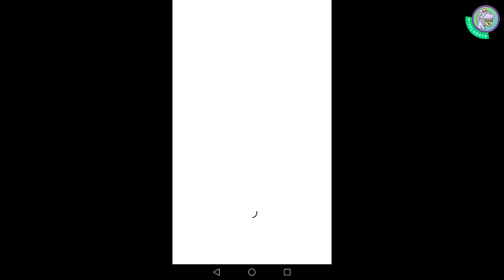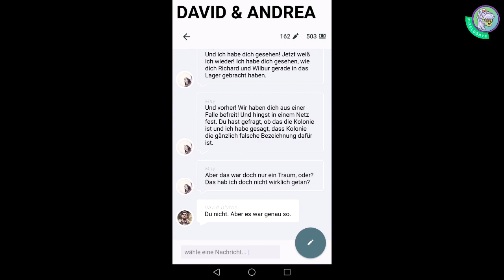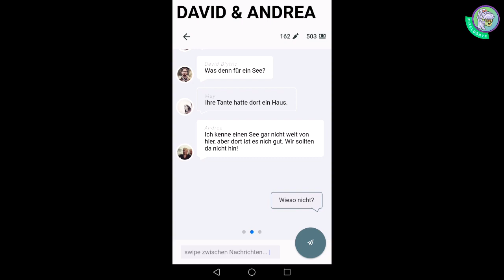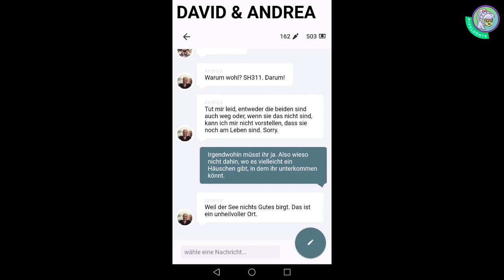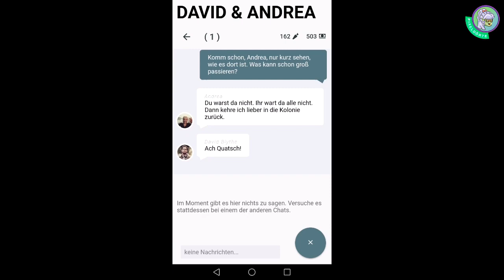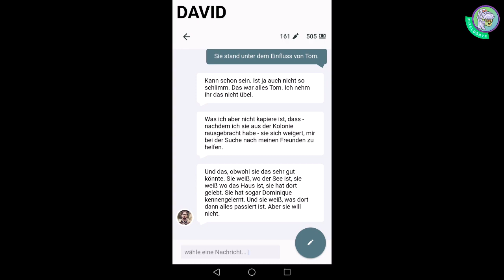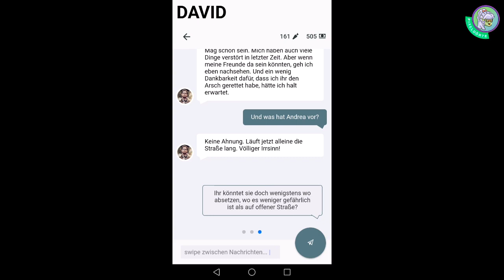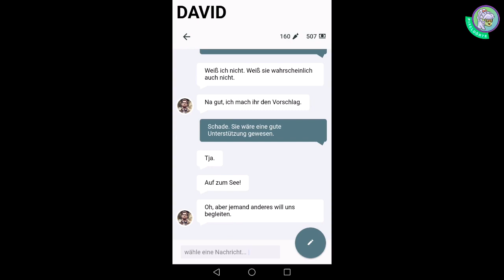Let`s Play THE PARALLAX #063 [Deutsch] – Andrea will nicht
Hallo meine Lieben und herzlich Willkommen zu einer neuen Folge von THE PARALLAX.

Wir befinden uns irgendwo außerhalb des Camps in einem Auto – Davids Auto! May kann nur bruchstückhaft erzählen, was alles beim Tara Chó passiert ist. Dass sie das alles irgendwie von Tom wissen könnte, genau das müssen wir jetzt einfach einmal so spekulieren!
Uns wird bewusst, wie sehr sie durch den Nektar benebelt gewesen sein musste!
Plötzlich fällt dann der Name Dominique.
Was hat es damit auf sich?
Ähm … und was hat Andrea jetzt auf einmal?

Findet es heraus, wenn ihr mögt und habt natürlich einen schönen, gesunden und entspannten Sonntag!

Bis hoffentlich zur nächsten Folge am Mittwoch meine Lieben!
Seid ein wenig dörti!

Tschöööööö 😊

„KANALINFO“

Ich freue mich eigentlich über jeden hier … ok … diese Spam-Links empfinde ich nervig! Auf meinem Kanal habe ich genau zum 01.04. dieses Jahres mein erstes Video hochgeladen! Dabei war ich erkältet, ein wenig verpeilt, leise und langsam! Die Menge an unterschiedlichem Content ist noch überschaubar (da es mich ja noch nicht sooo lange gibt), aber ich bin fleißig dabei das zu ändern! Ich spiele generell quer durch das Appstore-Chaos recht vieles.
Hier auf diesem Kanal findest du also überwiegend Android-Let`s Plays. In der Sparte „Alles außer Gameplays“ findest du genau die Videoprojekte von Dingen, die sich meist irgendwie spontan ergeben haben.

Habt ihr vielleicht Wünsche, was ihr sehen wollt? Dann lasst es mich immer gerne wissen!

"DAS SPIEL": The Parallax (Entwickler: Dennis Nicolas Perlz, FSK 12, Android & iOS)

█ Website des Entwicklers (mit dem Blog, aus Folge 3 – Part 2)

█ Preis:
• In-App-Bezahlfunktionen

Ab heute ist die 1. Szene als Sneek Peek aus Episode 6 „ALGAE WATERS“  unter Menü - Episoden spielbar und stellt die erste Szene noch VOR der PREVIEW dar, die auch bald kommen wird!

Dörte, ich hab` da mal `ne Frage! Kein Thema! Schreib` mir doch gerne! Ich werde auf alle Mails, Nachrichten und Fragen antworten. Es kann manchmal nur vielleicht ein paar Tage dauern, weil ihr vielleicht im Spam gelandet seid, mich mein Chef (welcher von beiden auch immer) einspannt oder ich meinen organisatorischen YouTube-Dörti-Krams mache! (ok… oder aktuell einfach meine Technik streikt!)

📯 Ne Adresse: Pixel Dörte, Postfach 47 04 20, 12313 Berlin (irgendwie klappt da noch was nicht. Die Post findet meinen Namen skurril … Haha!)
🆓 Facebook (Aber da ist noch nix los ... Ihr könnt das ja vielleicht ändern?)
📷 Mein 1a abbildendes Profilbild und mein fantastisches Titelbild wurden erstellt von: Kai Schulz . Kai vielen lieben Dank an dieser Stelle dafür!
Kai ist wirklich ein facettenreicher Künstler! Ich bin immer wieder von seinen Werken begeistert.
PS: Man kann ihn gerne buchen 😉

“LAYTONs MYSTERY JOURNEY: KATRIELLE UND DIE VERSCHWÖRUNG DER MILLIONÄRE“

„OLD MAN`S JORNEY“ (Full Gameplay)

„BALAN CITY“ (Let´s Test)

ABSPANN
(gibt`s solange, bis er mir selbst auf den Zünder geht):

♫♪ Mit Lalala aus der Datenbank von YouTube: (Musiktitel: Far Away von MK2)